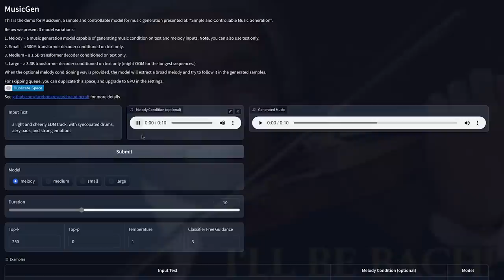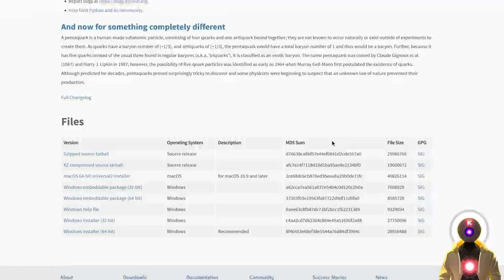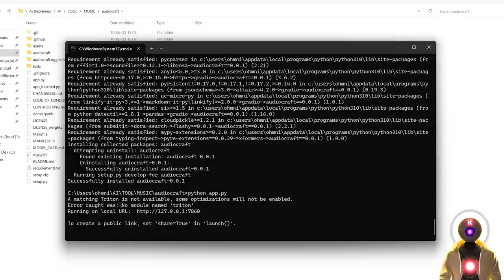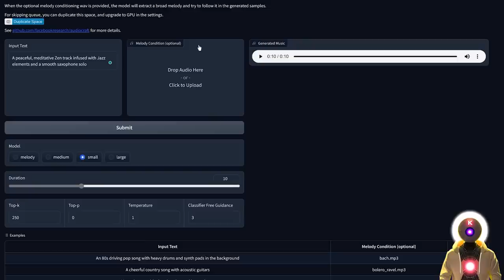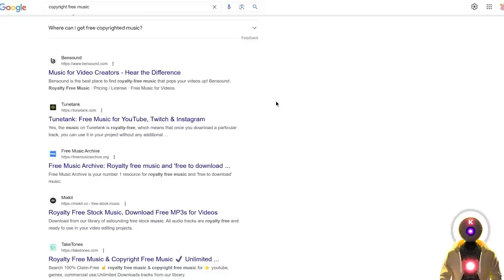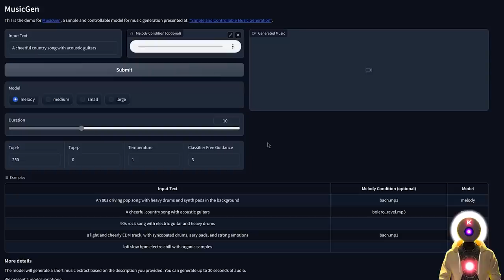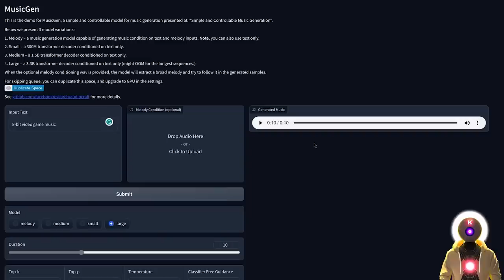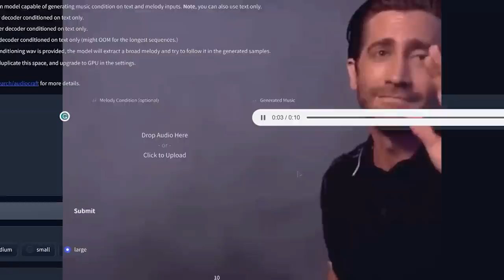INSTALL MusicGen NOW! Generate AMAZING MUSIC Using META's AI!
MusicGen is THE groundbreaking music Ai revolution, developed by Facebook! This INCREDIBLE AI tool allows you to generate any music you want in a few seconds while delivering INSANE high-quality results! Or convert an already existing melody into a completely new style never heard before to create COPYRIGHT-FREE Music for Youtube and Twitch!

pip install -e .
python app.py
►► My PC & Favorite Gear:
RTX 3090 Gigabyte Vision OC
SAMSUNG 980 PRO SSD 2TB PCIe NVMe
Kingston FURY Beast 64GB 3200MHz DDR4
iCUE 4000X - White
ASRock Z690 DDR4
Corsair RM850 - White
Corsair iCUE SP120
Noctua NH-D15 chromax.Black
EDUP PCIe WiFi 6E Card Bluetooth
Recording Gear:
Rode PodMic
Rode AI-1 USB Audio Interface
Rode WS2 Microphone Pop Filter
Elgato Wave Mic Arm
Stagg XLR Cable - Black - 6M
FetHead Microphone Preamp
Special thanks to Royal Emperor:
- Totoro
- TNSEE
- RARE - beacons.ai/mcookisuki
- Judi Godvliet